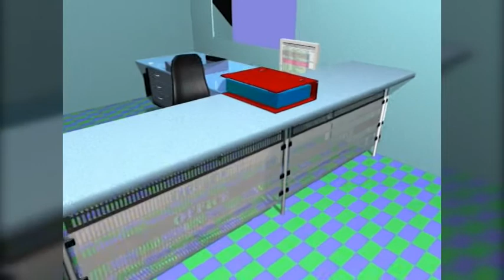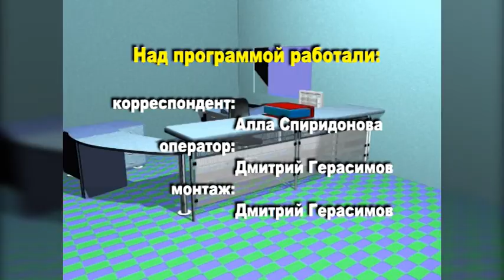Трудоустройство в других городах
Если не устраивает жизнь, её пора менять: по такому принципу предпочитают действовать всё больше саянцев, отправляясь в поисках лучшей доли в другие города области и регионы страны.  Актуальной стала  программа Центра занятости населения  по оказанию финансовой поддержки безработным гражданам при переселении в другую местность с целью трудоустройства.